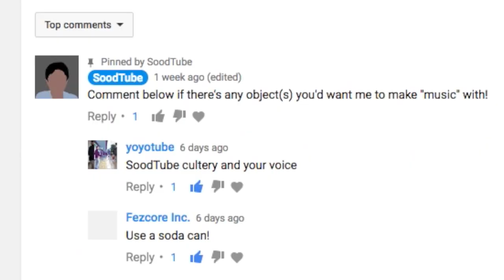Soda Can | Music With Objects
If you all like these kinds of videos, I can make it a series, where you all give me suggestions for object(s) to make music with, and I'll do them! Hope you like this video!

- SoodTube